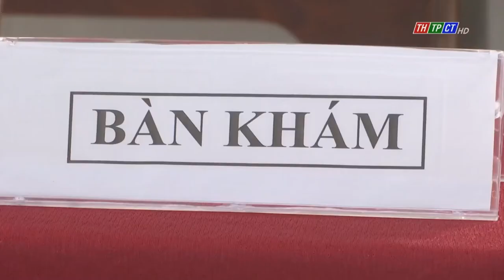Khám bệnh, cấp phát thuốc miễn phí và tặng quà cho hội viên phụ nữ | Cần Thơ TV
Ngày 12/3, Trường Cao đẳng Y tế Cần Thơ phối hợp với Bệnh viện Đa khoa thành phố Cần Thơ và Hội Liên hiệp Phụ nữ huyện Thới Lai tổ chức khám bệnh, cấp phát thuốc miễn phí và tặng quà cho hội viên Hội Phụ nữ có hoàn cảnh khó khăn trên địa bàn huyện Thới Lai.